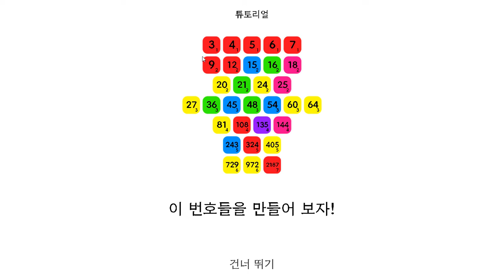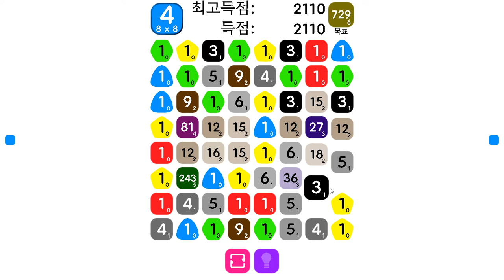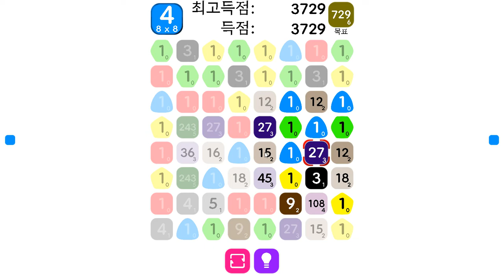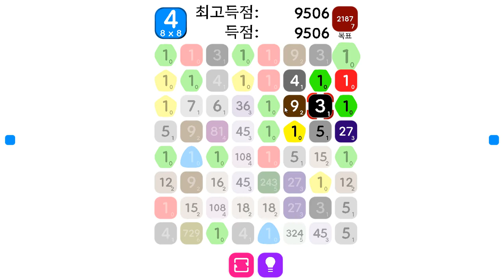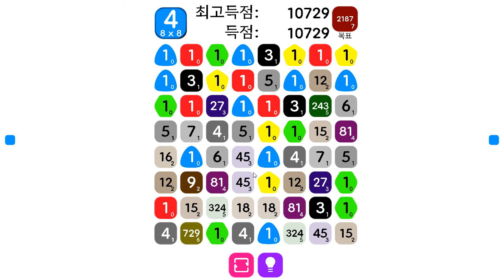[Num One: Revised Edition] Play